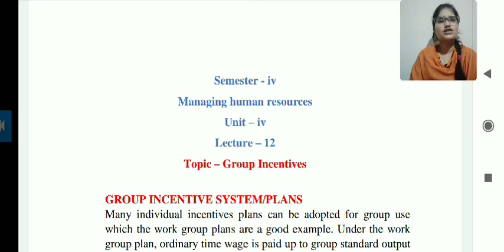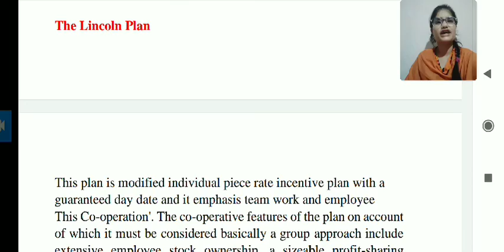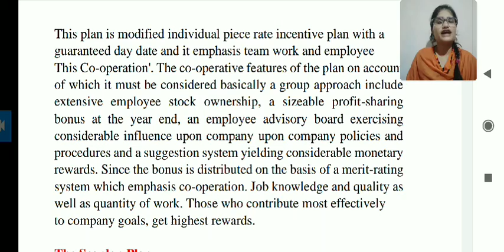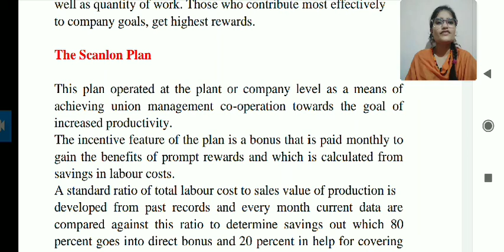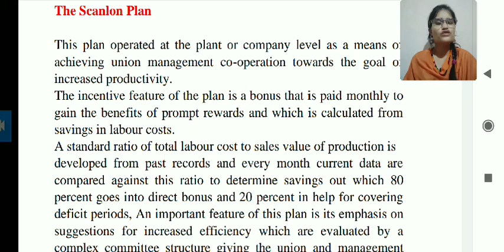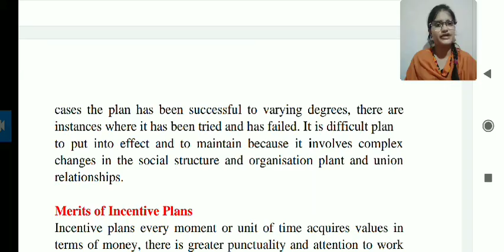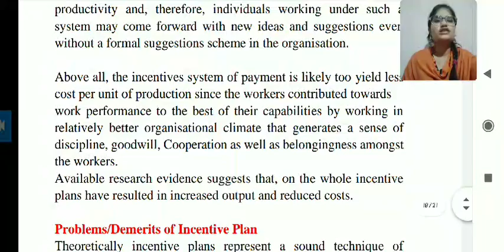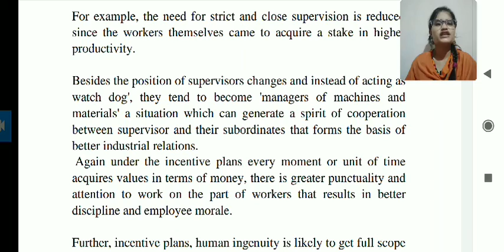Group incentives (managing human resources) lecture-12(unit-4) b. com semester 4